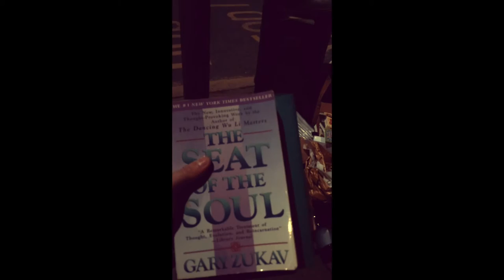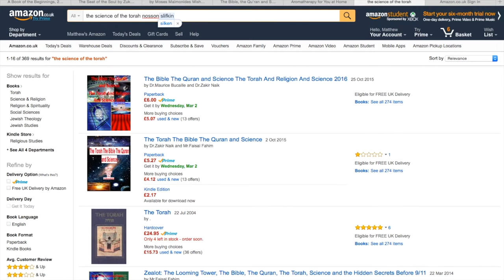Make £500/day online from home! REAL -{vlog.8}-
Be bold and ask you mates what they think about this?

Peace out.